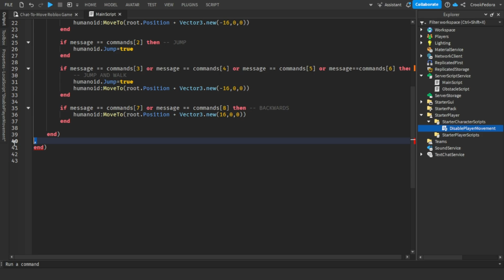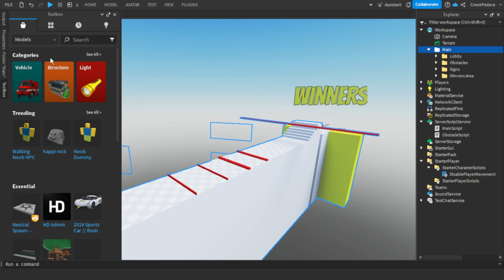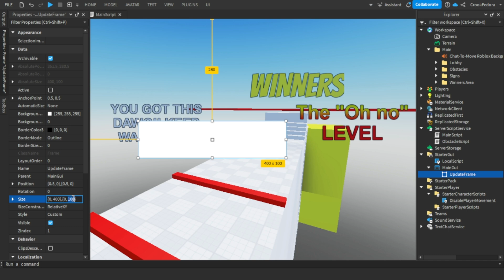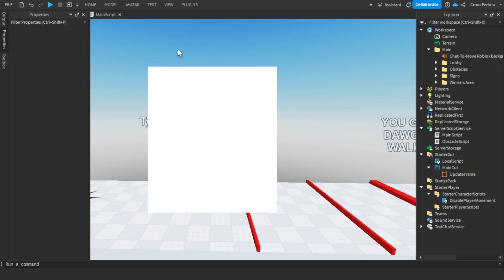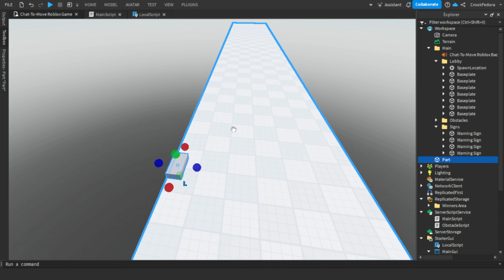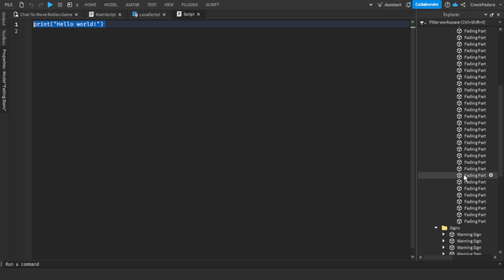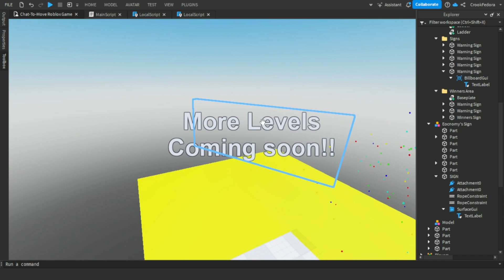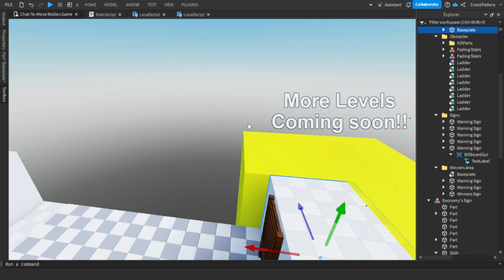Making A CHAT-TO-MOVE Roblox Game! | Roblox Devlog #2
I made in roblox game where you only have to move using words blah blah blah

╚═╩══╩═╩═╩═╩╝╚╩═╩═╝ OR ELSE  (and like)